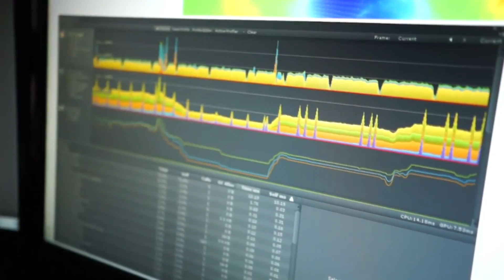GS Times Tuesday #37. Куда пропала Rainbow 6: Patriots?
Смотрите в этом выпуске:
Хоррор не для тупых. Frictional Games рассказала об особенностях SOMA.
Куда пропала Rainbow 6: Patriots? Руководитель Ubisoft пояснил, в чем дело.
Неизведанная безграничность. Subnautica откроет новый жанр.
Скандал вокруг авторов Leisure Suit Larry. Создатель Ларри Лаффера покинул студию.
Kingdoms of Amalur никому не нужна. Новости с аукциона.

Музыка в выпуске:
Pop Evil - Deal With The Devil
Kingdoms Of Amalur: Reckoning OST - Main Theme
Tom Clancy's Rainbow Six: Vegas OST - Dante's Theatre
Gothminister - Utopia
Leisure Suit Larry Reloaded OST - High Rolling
Subnautica OST - Into The Unknown